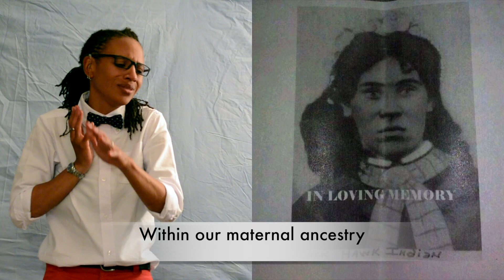Black Hawk Indian ASL Poetry